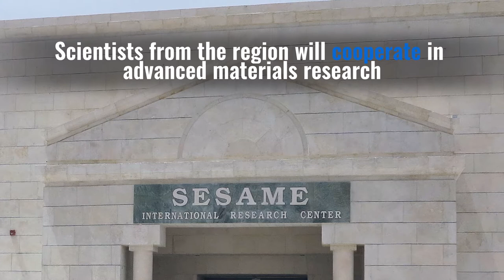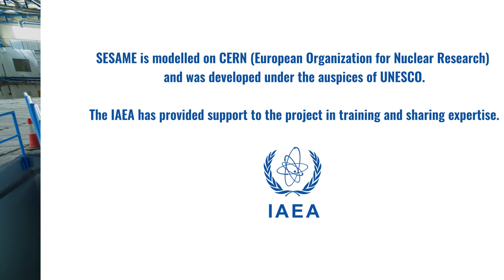SESAME Research Centre Opens its Doors in Jordan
A major international centre for scientific research in the Middle East, supported by the IAEA, was inaugurated in Jordan today.
The Synchrotron-light for Experimental Science and Applications in the Middle East (SESAME) will enable scientists from the region to cooperate on advanced research projects with a wide range of development, pharmaceutical, industrial and other applications.

Produced by: Svetlomir Slavchev